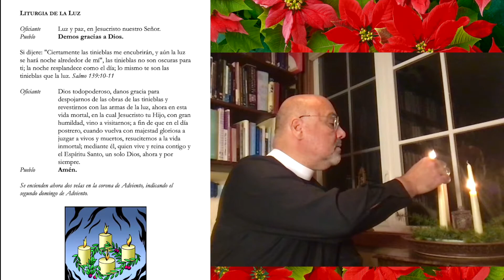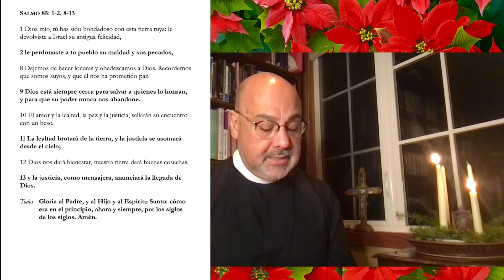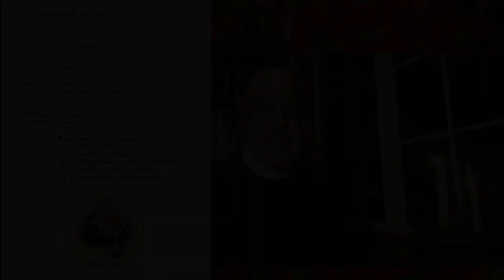Oración de la Tarde para el 6 de diciembre de 2020